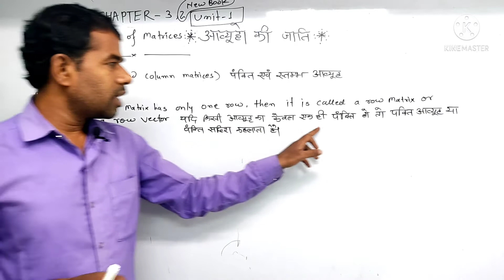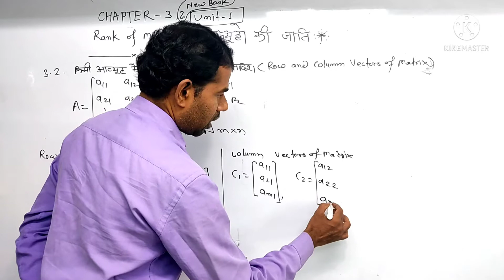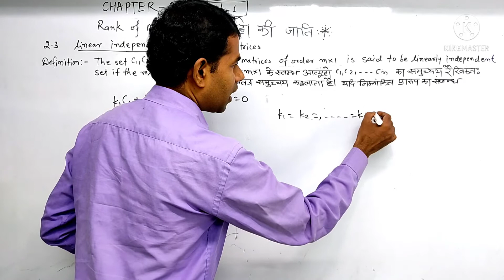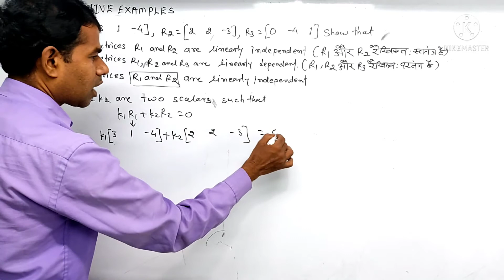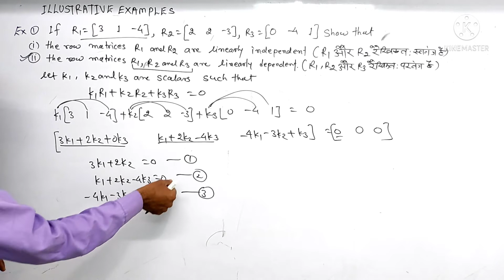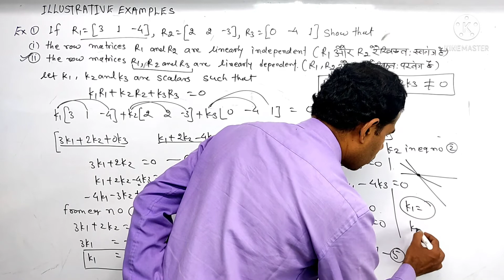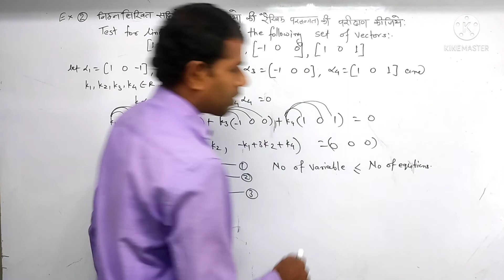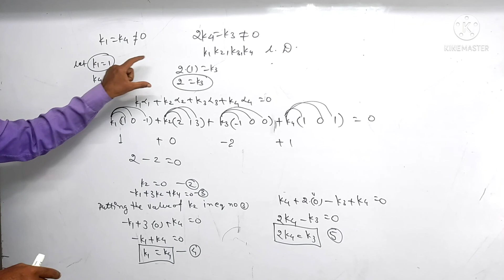chapter 3 rank of matrix//part-1//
chapter 3 rank of matrix